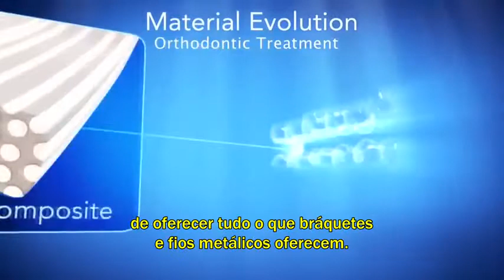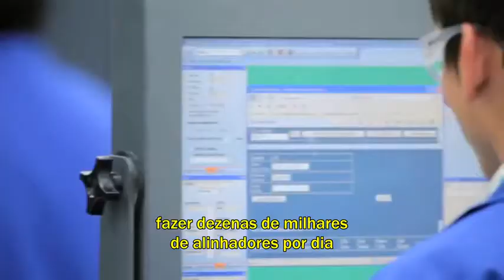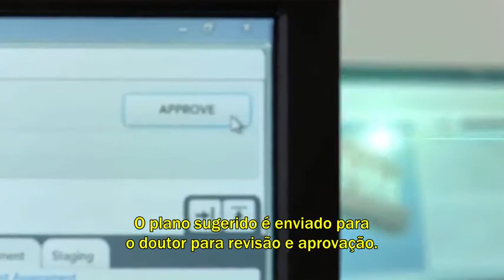PRODUÇÃO INVISALIGN ORTHOi ORTODONTIA SÃO JOSÉ DOS CAMPOS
Toda nova tecnologia tem um custo. Veja nesse vídeo o passo a passo da produção desse aparelho invisível e toda ciência envolvida no processo de fabricação individualizada de cada aparelho. Orthoi Dental Studio no Bairro Aquarius em São José dos Campos há 10 anos certificado e um dos primeiros ortodontistas do Brasil a oferecer esse tipo de aparelho. 20 anos de Experiência em Ortodontia e 70 anos de Tradição na Odontologia! Visite e entenda porque nossa clínica é uma referência nacional.